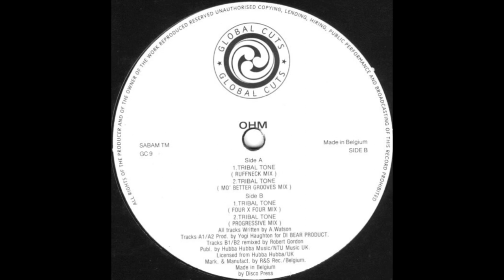Ohm -Tribal Tone (Progressive Mix)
Global Cuts ‎– GC 9 Belgium 1993